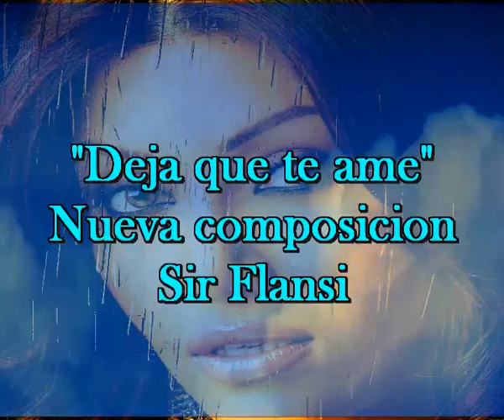Deja que te ame, ueva composicion de Sir Flansi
DEJAME
QUE ME ACERQUE A TU CUERPO, DEJAME
Y DEJAME
QUE TE TE TENGA EN MIS BRAZOS, DEJAME
Y DEJAME
QUE PENETRE TU CUERPO
Y SE UNA CON EL MIO
Y DEJAME
QUE TE HAGA FELIZ UNA NOCHE MAS
EN ESTA LOCURA DE AMOR
DEJAME QUE TE QUIERA MUCHO
COMO YO SE HACERLO
Y DEJAME
QUE SUEÑE CONTIGO
UNA VIDA ENTERA
Y DEJAME
QUE YO ME QUEDE A TU LADO
TODAS LAS PRIMAVERAS
Y DEJAME
QUE TE HAGA FELIZ UNA VEZ MAS
UNA VEZ MAS Y OTRA VEZ MAS
PORQUE YO TE AMO
CON TODAS LAS FUERZAS
DE MI CORAZON